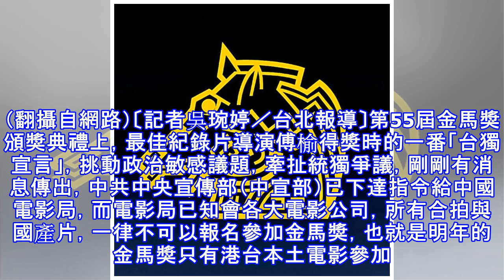中共傳下令抵制金馬獎！中資電影禁止報名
中共傳下令抵制金馬獎！中資電影禁止報名 金馬獎遭中國抵制。（翻攝自網路）〔記者吳琬婷／台北報導〕第55屆金馬獎頒獎典禮上，最佳紀錄片導演傅榆得獎時的一番「台獨宣言」，挑動政治敏感議題，牽扯統獨爭議，剛剛有消息傳出，中共中央宣傳部（中宣部）已下達指令給中國電影局，而電影局已知會各大電影公司，所有合拍與國產片，一律不可以報名參加金馬獎，也就是明年的金馬獎只有港台本土電影參加。 對此，金馬執委會回應：「沒有聽說。下屆金馬獎明年六月開始報名，謝謝。」金馬台獨話題持續延燒，來台參加典禮的中國藝人，包括鄧超、孫儷、彭昱暢等人紛紛在微博轉發「中國一點都不能少」急表態，反擊「台獨言論」，不僅如此，中國藝人疑似...